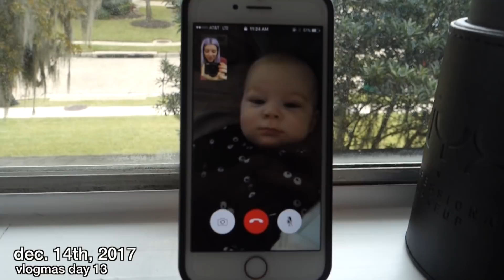BECKHAMS FIRST CHRISTMAS LIGHTS! VLOGMAS DAY 13 | 17